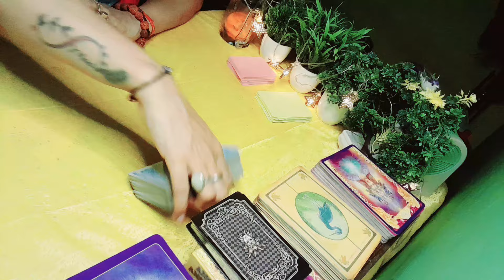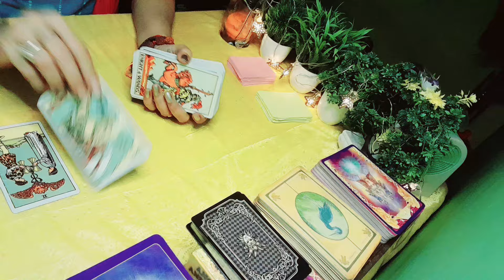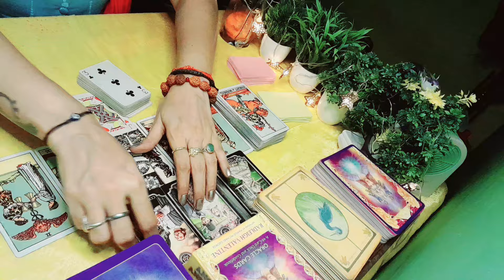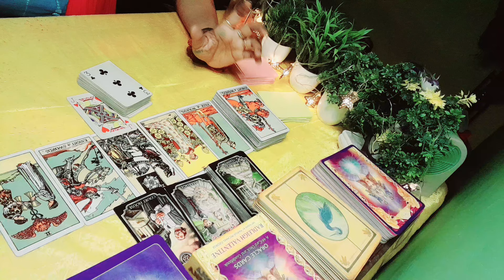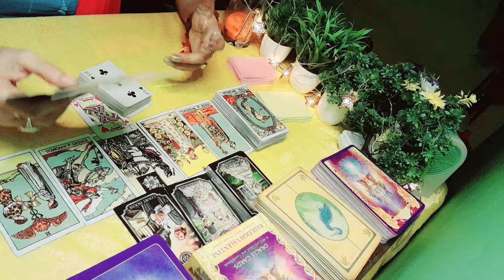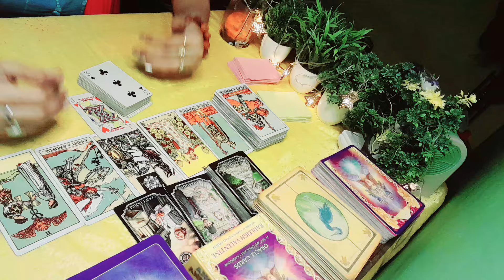current feeling tarot hindi, ठीक इस वक्त आपके पार्टनर की वर्तमान भावनाएं आपके लिए@tarot#guidance❤️❤️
collective,timeless🙏😊❤️

stay positive,stay happy🙏😊❤️stay positive,stay happy🙏😊❤️

4_of_wands_divine_tarot